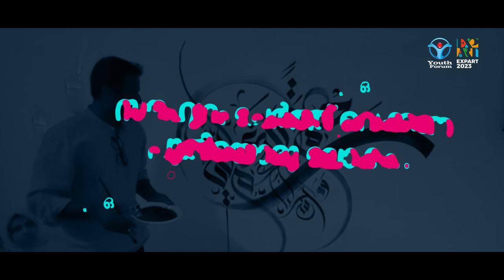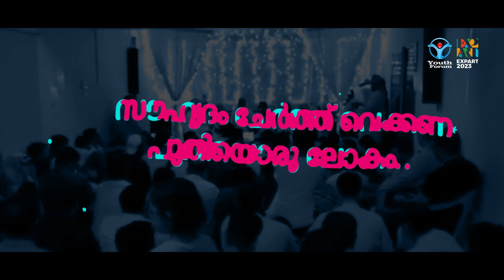Song of ExpArt 2023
ExpArt2023
The theme song is OUT NOW !!!
It's packed with all the feels...

Lyrics & Music: Falah Ahmad
Orchestra & Recording : Mubarak Mankada
Singer: Naseeb Kozhikkode
Editing: Salim Velam & Jazeem Lucky

Production Team
Salman Alparambil
Jaseem CK
Rabih Zaman
Ali Ajmal
Ahmad Anwar
Habeeb Rahman
Suhail Abdulla
Muhsin Kappadan

A Youth Forum Initiative